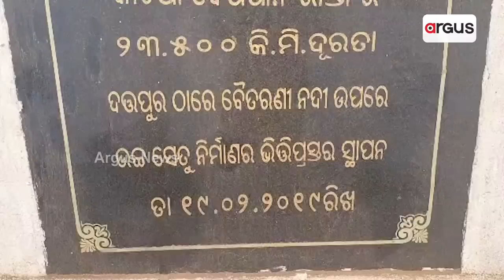Bridge Construction Remains Incomplete, Affects People In Jajpur